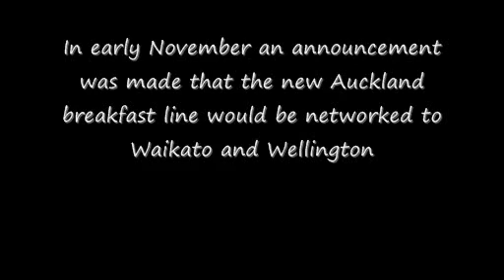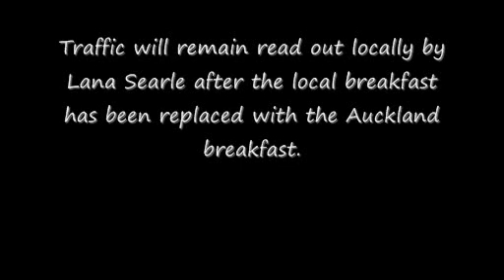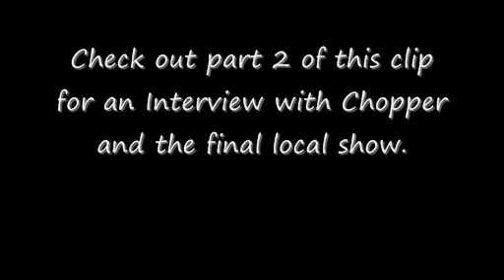92.2 More FM Waikto November 2011 Final week of local breakfast Part 1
In October 2011 Mediaworks announced a new breakfast lineup for More FM Auckland featuring Marc Ellis, Amber Peebles and Stu Tolan.This show replaced the long standing breakfast show hosted by Jeremy Corbett.

Weeks later they announced the Auckland breakfast show would be networked to the Waikato and Wellington starting from the 21st of November in the Waikato and a week later in Wellington. Both shows replaced locally produced breakfast shows.

This clip features the final week of local breakfast programming heard in the Waikato hosted by Lana and Toast.

This video is part 1 of a 2 part series.